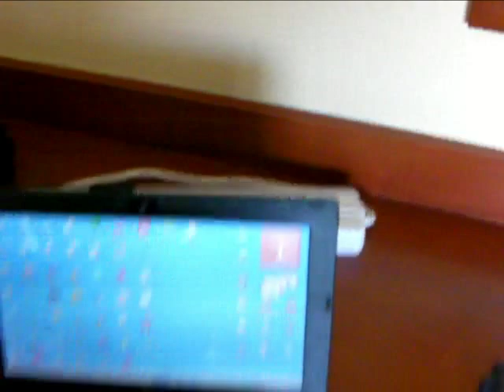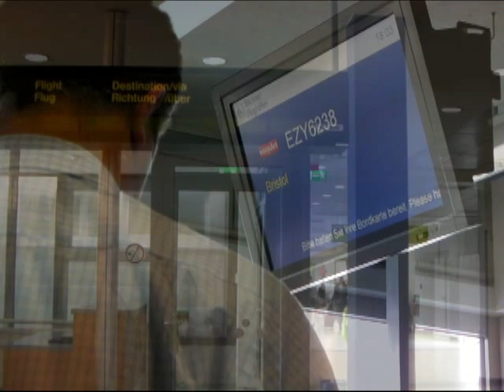Home by S-Bahn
Day 05 and homeward bound. Took the S-Bahn instead of the airport express and I'm glad I did.  Schoenefeld didn't so much have a departure lounge but a departure corridor.  Hats off to easyJet and the Border Service, both polite in the heat.  Still the mayor of the long stay.